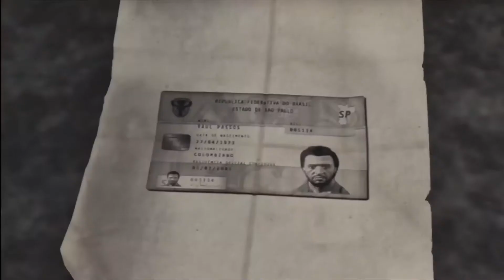Max Payne 3 Let’s Play - EP37: Look Before You Leap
I sure didn't. It seemed like a good idea at the time.